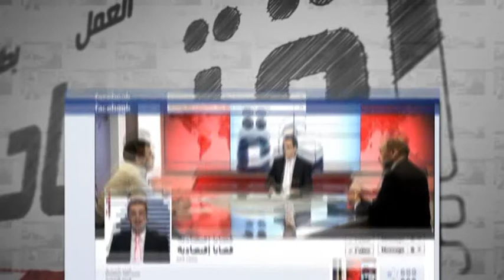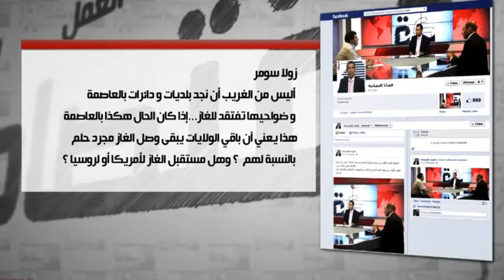kadaya Iktissadia -Quel avenir pour le gaz algerien -Dzair Tv- Amine Amara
برنامج قضايا اقتصادية - أي مستقبل للغاز الجزائري - أمين عمارة- دزاير tv